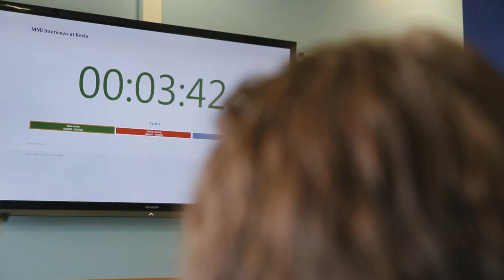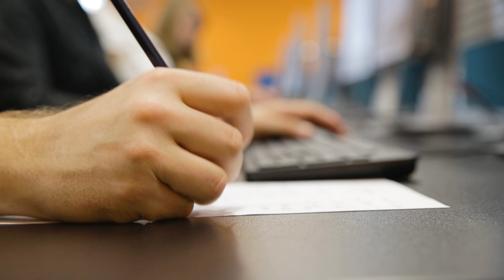Multiple Mini Interviews at Keele School of Medicine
See how Keele University School of Medicine run Multiple Mini Interviews.